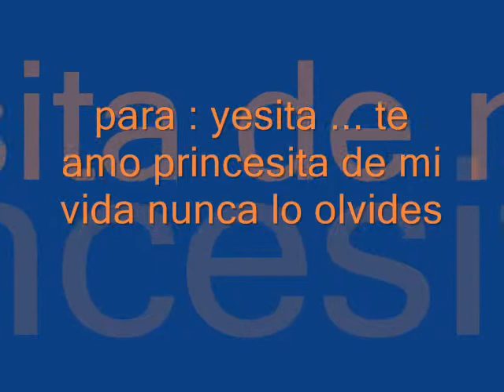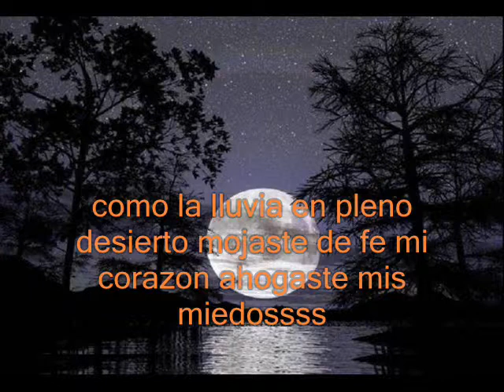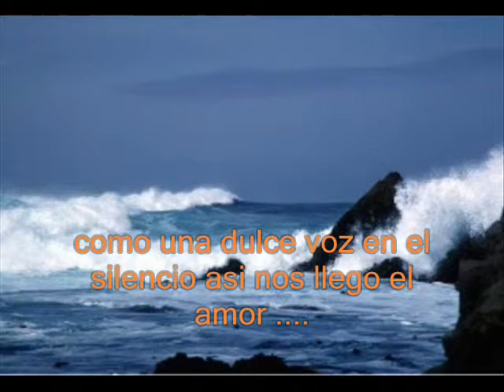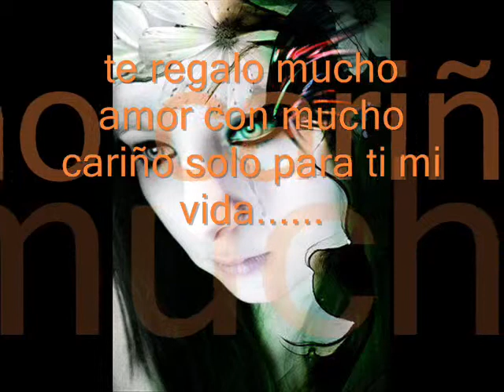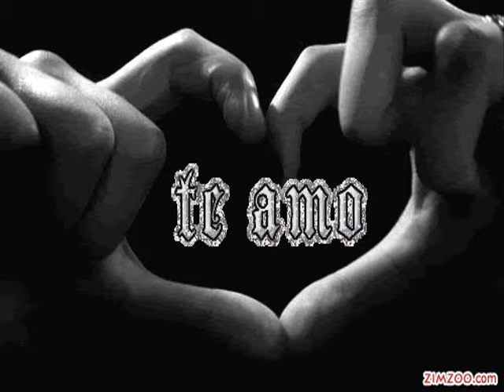te amo yesita-baladitas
baladitas del corazon.. para la persona que mas amo en la vida... te amo mucho yesita linda.

y para toda la gentita de hyo .. peru espero k les guste.